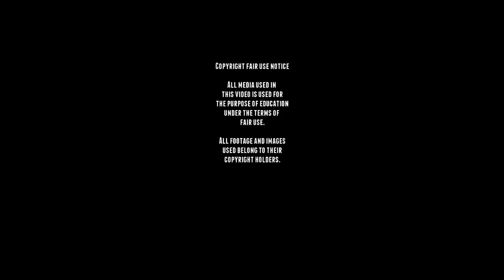WW2 M5 Stuart Light Tank Training footage.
The M3 Light tank was developed after the American tank designers realized that the Light Tank M2 was becoming obsolete and set about improving it, the M2 was based upon the prototype T2 light tank built by Rock Island Arsenal, after it became clear that the US Army was ill-prepared as far as armored vehicles, training and tactics went. and in 1939 it became clear that a new model, which could be favorably compared to the European models, had to be studied for mass production.

The upgraded design, had thicker armor, and for the time the M3 was heavily armored for a Light Tank, it also had modified suspension and new gun recoil system and would be called the Light Tank M3. Production of the vehicle started in March 1941 and continued until October 1943.
The M3 was initially armed with a 37 mm M5 gun and five .30-06 Browning M1919A4 machine guns, on top of the turret in an M20 anti-aircraft mount, in a ball mount in right bow, and in the right and left hull sponsons. Later, the gun was replaced with the slightly longer M6, and the sponson machine guns were removed.

The M3A3 was a new design based on the experience made by the English in North Africa, The A3 would have a gyro-stabilizer, hydraulically controlled turret, and would have the side armament removed by a new frame made of welded steel sheets, with the Continental W-670 gasoline engine.
It would also get new access hatches on the top hull, and the radio equipment was moved to the rear of the turret.
M3 would be replaced by the M4,  which was later re designated M5 to avoid confusion with the M4 Sherman. The M5 which was developed to relieve the use of radial aero-engines, so the M5 was developed to fit twin Cadillac V8 and had a twin Hydra-Matic transmissions operating through a transfer case.
It would have a raised rear deck over the engine compartment, sloped glacis plate and driver's hatches moved to the top, and the M5A1 would see a new turret, the new M5 would be quieter, cooler and roomier, but would still have the same 37 mm gun, which lacked firepower, so the M5 would be replaced for the Light Tank M24 in 1944, after 8,885 M5 and M5A1 tanks were produced.

The M3 and M5 would be used by many countries after the war, countries like The Netherlands, Belgium, France, Australia, Japan, South Korea, People's Republic of China, Taiwan, Colombia, Cuba,  and Paraguay are still using the M3 for training today.

■ Wikipedia
■ tanks-encyclopedia
■ preservedtanks
■ pantser.net